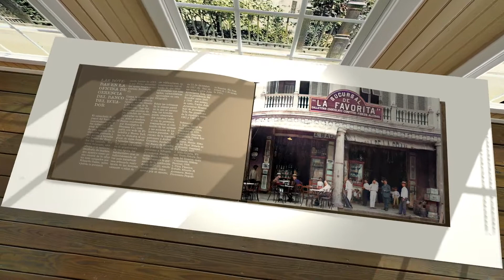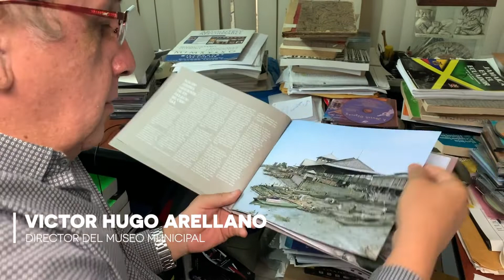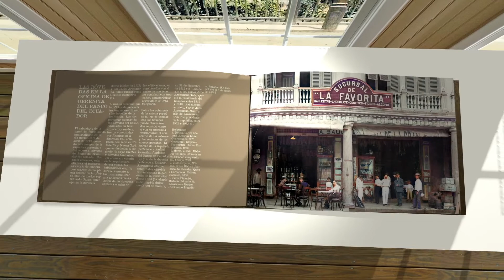Guayaquil historias a color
Guayaquil Historias a Color, busca mostrar la esencia del Guayaquil de inicios de 1900 y traerlo a la vida en un libro de rescate histórico que combina fotografías restauradas junto con una descripción detallada de lugares y personajes de la sociedad Guayaquileña de esa época.

Este proyecto nació como un homenaje a Guayaquil en el bicentenario de su independencia. El libro es el fruto de 2 años de selección de fotografías, restauración, colorización e investigación histórica complementaria. Cada uno de los integrantes de este proyecto tienen en común el amor a Guayaquil y su afición a la investigación histórica, aportando por separado, conocimientos de tecnología en diferentes ramas.